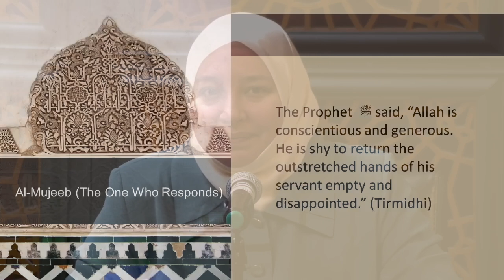A Car Wreck with a Drunk Driver Was the Answer to Her Dua | Dr. Rania Awaad